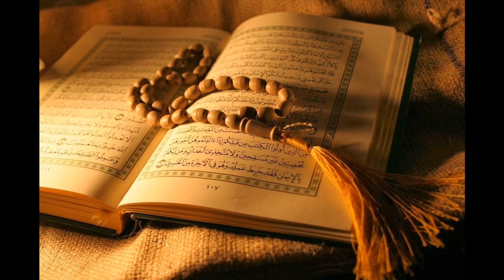45. Al-Jathiya - Sheikh Abdullah Awwad Al-Juhany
Al-Quran Recitation
45. Al-Jathiya - /Url                             http//FreeQuranMp3.com